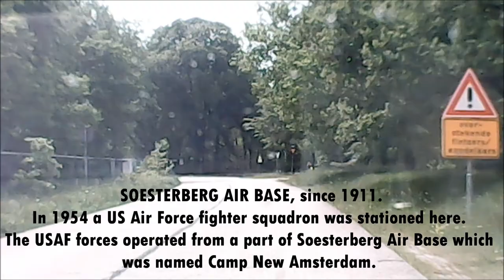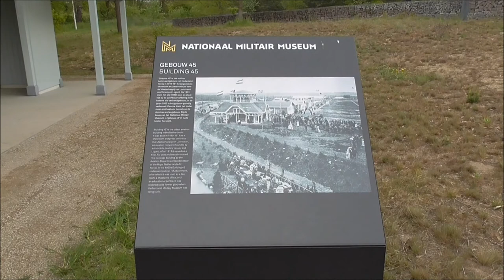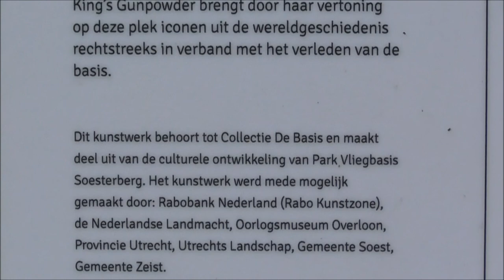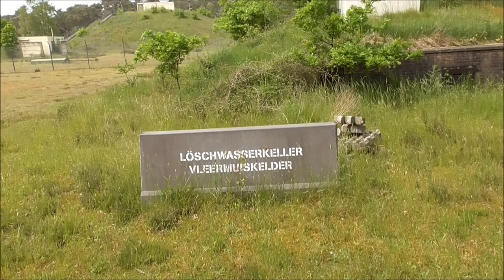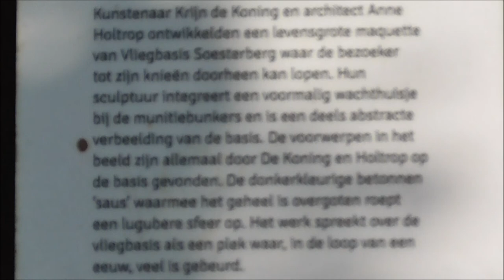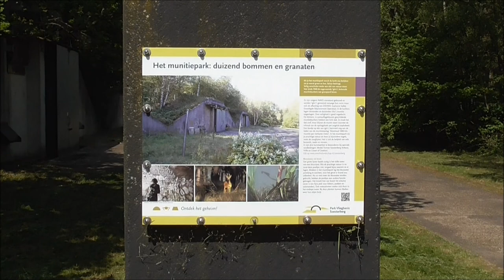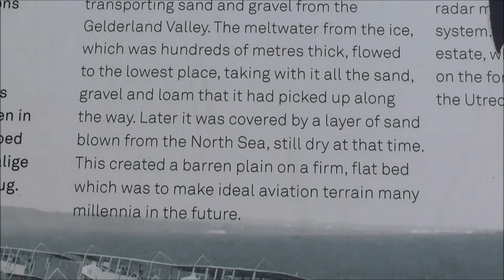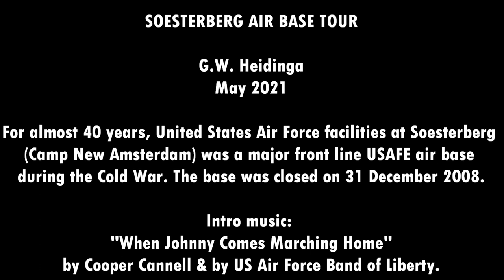COLD WAR | SOESTERBERG AIR BASE TOUR | Militair Vliegveld Soesterberg @ Soesterberg (2021)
Tour over het terrein van het voormalige militaire vliegveld Soesterberg, dat voor het grootste deel teruggegeven is aan de natuur. Take this tour across the premises of former military air field Soesterberg, which hosted an American USAF squadron for 40 years.